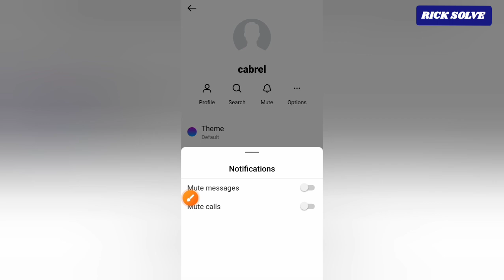How To Turn Off Instagram Calls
In this video, I'll show you step-by-step how to turn off Instagram calls on your Android or iPhone! 📴📱 If you're tired of getting calls on Instagram, whether it's for privacy reasons or simply to reduce distractions, I've got you covered. Watch the video to learn how to disable voice and video calls quickly and easily. Whether you're using the latest version of Instagram or an older one, these methods will help you manage your app notifications and settings more effectively.

🔧 Covered in this video:

Turning off Instagram voice and video calls

Adjusting call notifications

Managing privacy and notification settings